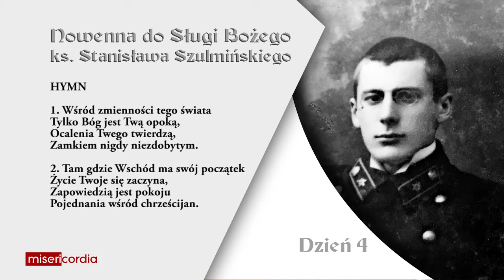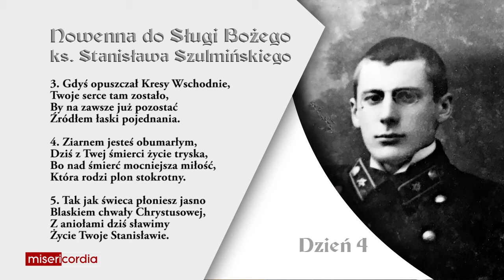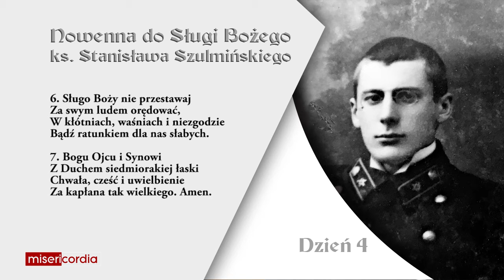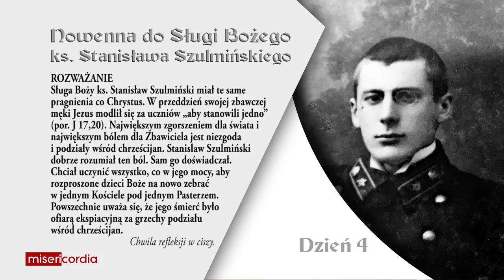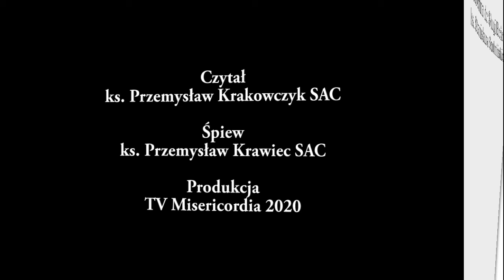Nowenna do Sł. B. Stanisława Szulmińskiego | Dzień 4